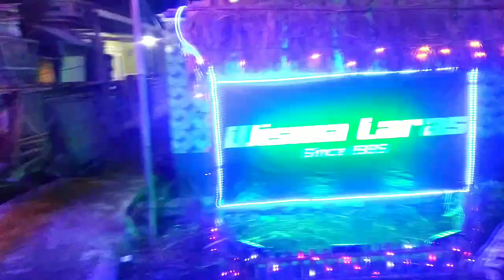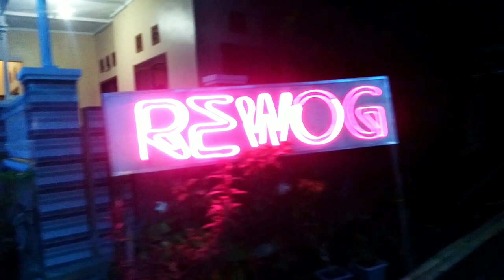Intip Suasana Lebaran Di Desa Dadap